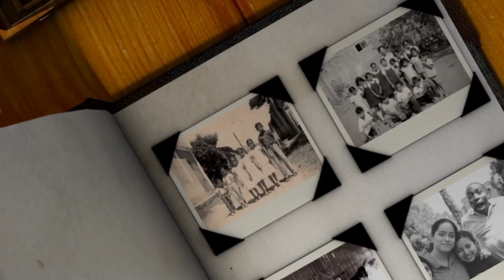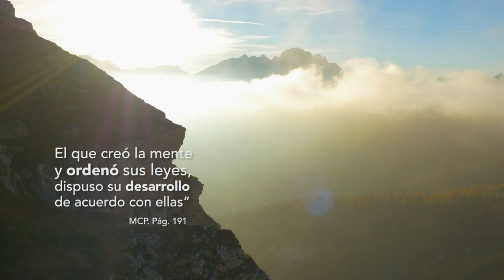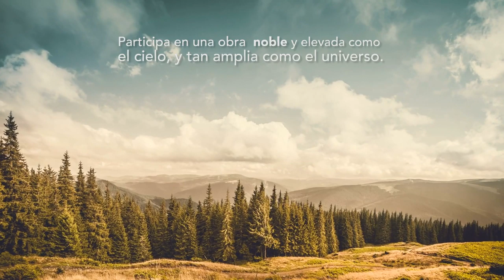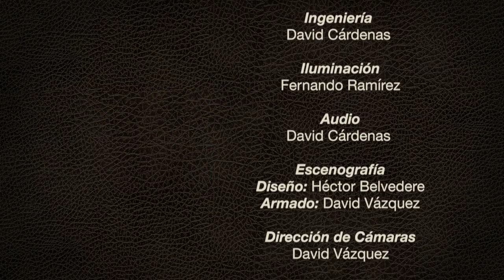Vidas que Educan - Invitado: Pr. Andriy Shevchuk